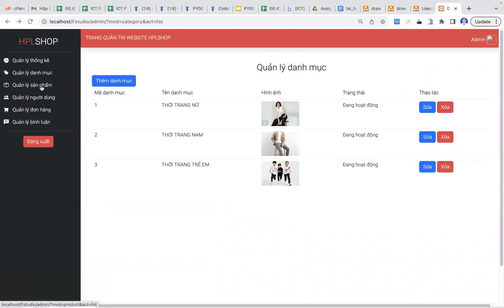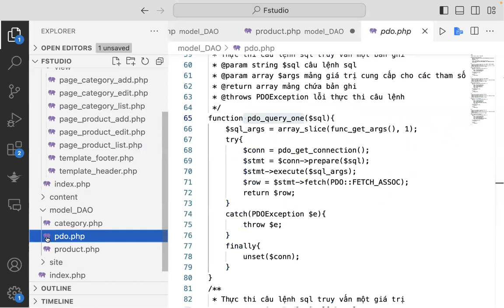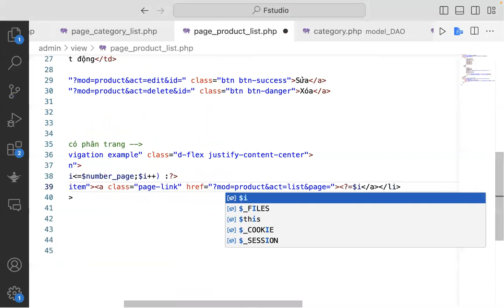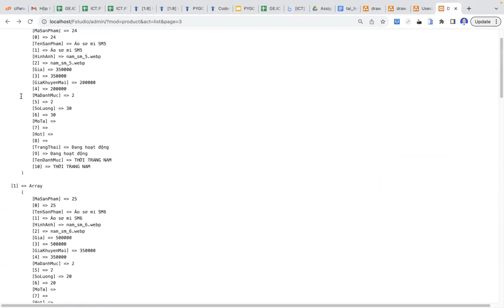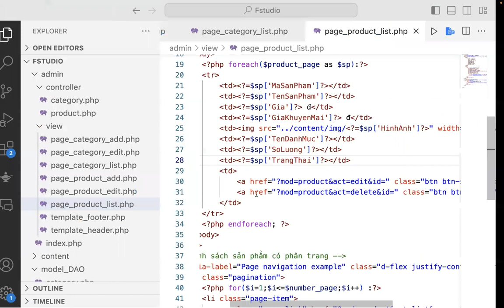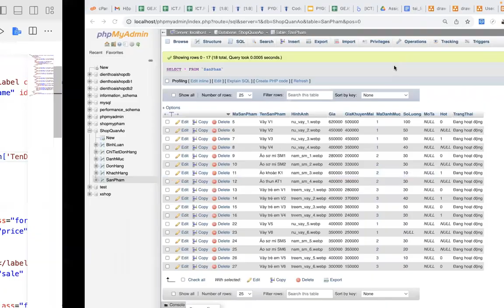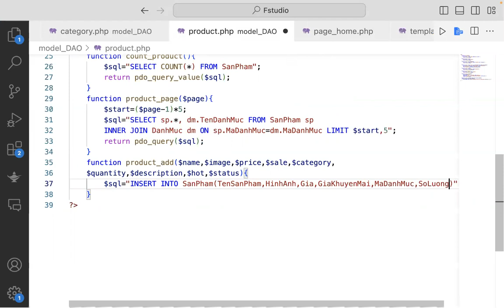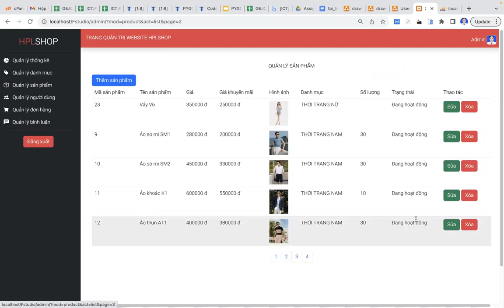Lập trình Website PHP và MySQL - Phần 4 - Trang admin : Phân trang - Thêm - xóa sản phẩm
Video hướng dẫn từ cơ bản cách lập trình nên một website bằng PHP và MySQL.
Cảm ơn các bạn đã xem và nếu thấy thông tin này hữu ích vui lòng nhấn Like và Subcribe theo dõi kênh để có động lực làm thêm nhiều video hơn nữa ! Thân ái !